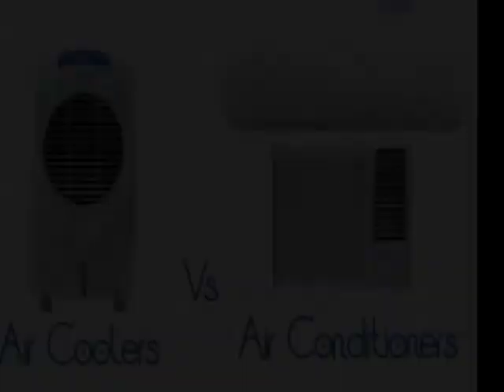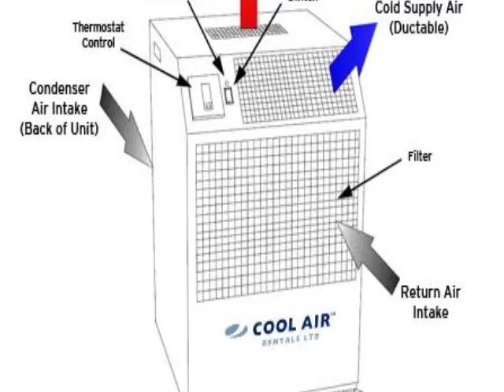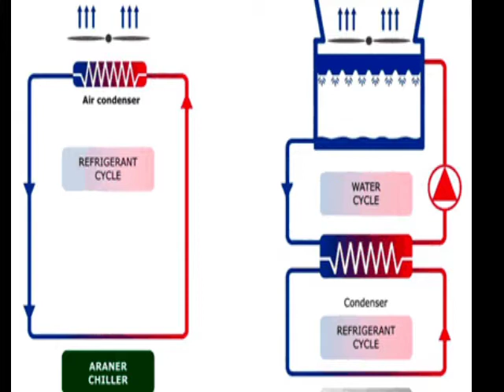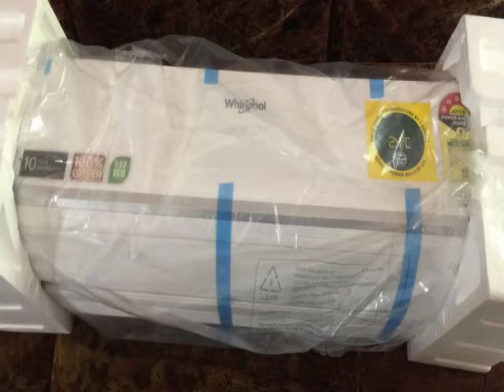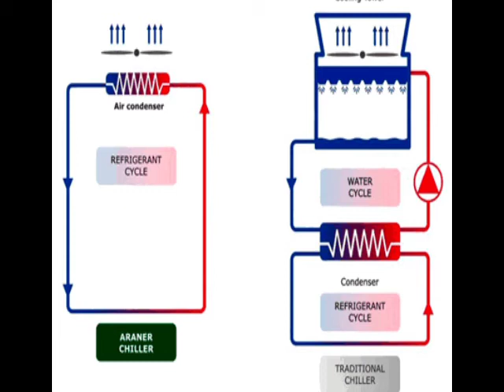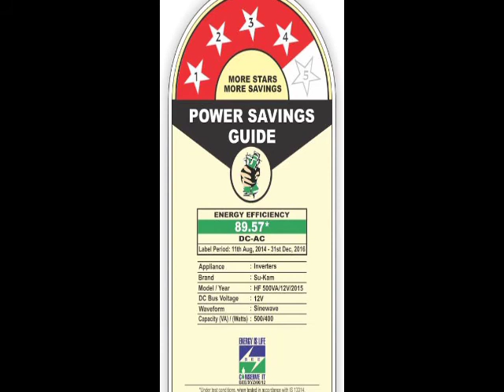AC Vs Air conditioner | Air cooler |AC Tamil | cooling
In this video am talk about basic think and Air cooler and air conditioner
Different types of cooling system in this method  such a important for middle class Family Guy  little bit motivated details talk and review in Tamil.

THIS VIDEO YOU LIKE? SHARE YOURS FAMILY MEMBERS AND FRIENDS